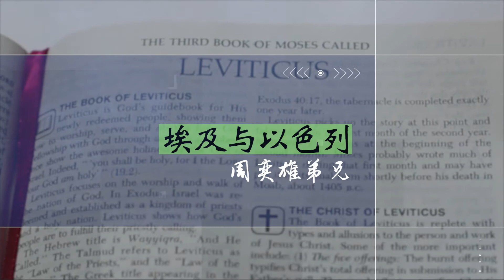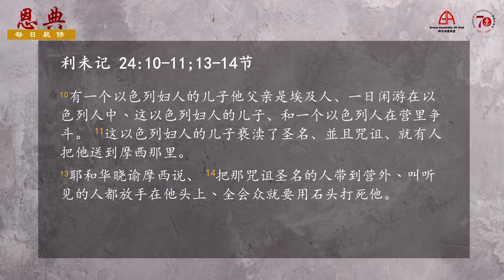26Nov 2020 - 主题: 埃及与以色列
参考经文: 利未记二十四章
主题: 埃及与以色列
周奕雄弟兄